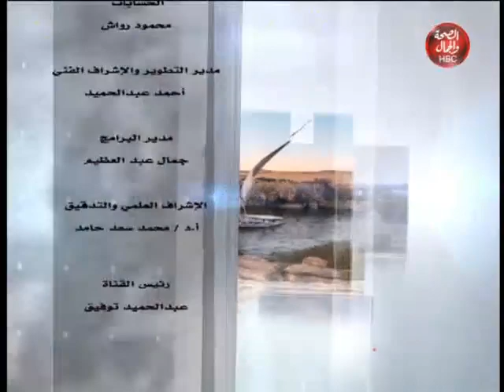ساعة مع جهاد | حلقة الاثنين 2-11-2020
قناة_الصحة_والجمال# برامجنا